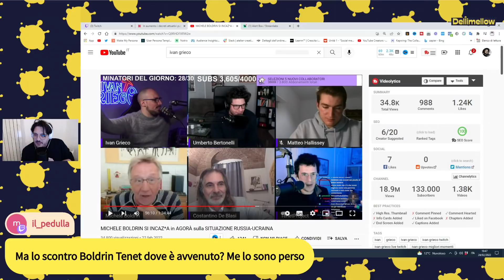Italiani Esperti di Calcio, Medicina e da Oggi anche di Putin e Russia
▼▼CONTINUA SOTTO▼▼

☑ Non vuoi perderti i miei video su attualità e politica?

🔥 Non ti arrivano le notifiche? C'è Telegram ➜

☑ Vuoi ascoltare questi video di approfondimento politico in auto o sui mezzi pubblici senza interruzioni  pubblicitarie?

C'è il Podcast Poltrona Politica su Spreaker e Spotify

☑ Questi contenuti non ti bastano? Vuoi approfondire di più?

🔥 Puoi scriverti alla Newsletter Poltrona Politica ➜ (fai click sul link per saperne di più)
☑ Trovi interessanti i miei punti di vista e vuoi vedermi parlare di altro?

✎ Per i miei commenti più piccanti sull'attualità c'è...

✎ Per cibo, viaggi, annunci di live o argomenti che tratterò c'è...

✎ Per i commenti di Talk Show, Programmi TV e Dissing ai Politici c'è...

✎ Per Cinema, Fumetto e Cultura Pop c'è...

☑ Vuoi discutere con gli altri utenti della Community?

Ti piacciono i contenuti del canale dellimellow? Vorresti che ce ne fosse sempre di più?

il Tempo è denaro e ogni momento che dedico al canale lo tolgo al mio lavoro retribuito, pagami uno stagista così potrò essere costante... come?

Come vedrai dal link puoi abbonarti con una cifra piccola cifra mensile (scopri i premi)

( per ogni 100 euro di valore, ti regalo 1 ora e 30 ora di consulenza e formazione per la tua azienda o attività professionale )
Vuoi contribuire al canale ma non vuoi spendere nulla? Ecco alcune opzioni:

🔥 Compra su Amazon ma passando da qui ➜

Cerchi risorse utili o i video migliori del Canale? FAQ

➜ dellimellow che libri mi consigli? ☑ Libri

➜ dellimellow hai consigli di Marketing?

➜ dellimellow cosa pensi di Breaking Italy?

➜ dove parli della Politica Italiana del 2020?

➜ dove parli di Geopolitica con Santangelo?

➜ Fai interviste e live con massimi esperti?

➜ Mi fai vedere le live e le collaborazioni che hai fatto?

il Mio vero Nome è Domenico Delli Compagni e nella vita sono un Social Media Strategist, cioè di creatore di strategie sul web per raggiungere obiettivi aziendali.

Mi sono occupato e mi occupo di comunicazione politica per elezioni di ogni livello dalle elezioni nazionali alle elezioni comunali per partiti politici e singoli candidati.